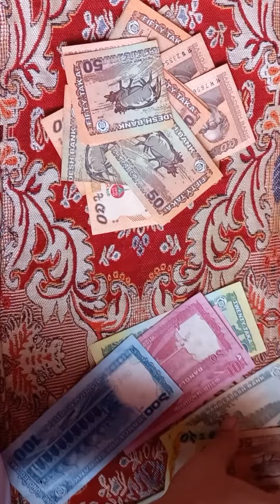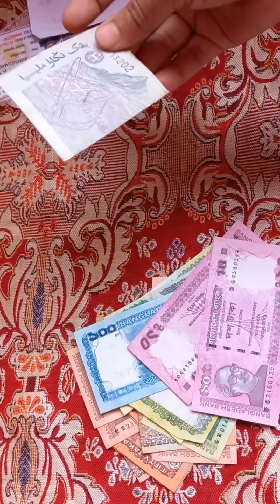পুরানো বই থেকে শুধু স্মৃতি না টাকাও বাহির হয়🥰